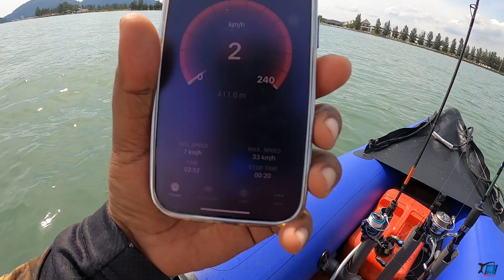#177 : Perasmian Kaboat Walker 370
Assalammualaikum,
Macam biasa la geng, kali ini aku nak bagi tau korang aku ade kaboat baru. heheheheeehee. hat yang dulu aku dah juai sebab ehmmm. kome teka la sendiri. tapi Kaboat Walker 1 keluaran Oscar Hor memang mantap geng. selain dari meterial chamber yang berkualiti didatangkan dari germany, pembuatan yang bagus terutamanya sambungan antara chamber menggunakan gam yang sangat berkualiti dan dijamin ketahanan lebih lama dan tahan panas. Korang rasa aku macam tipu tak. nak try p la angkat sebijik .hehehehehehee